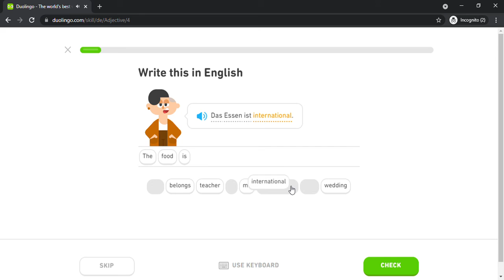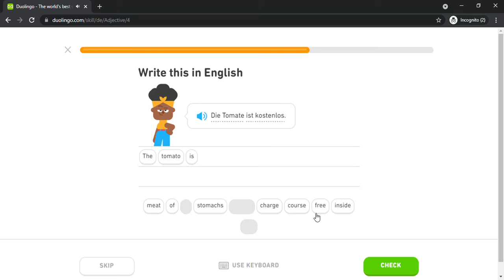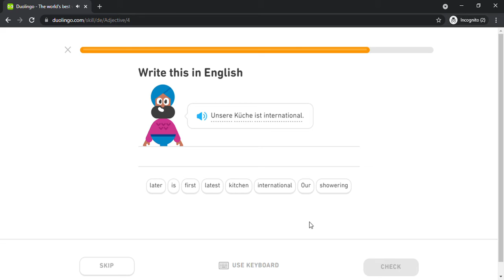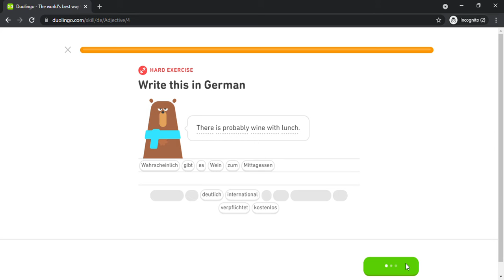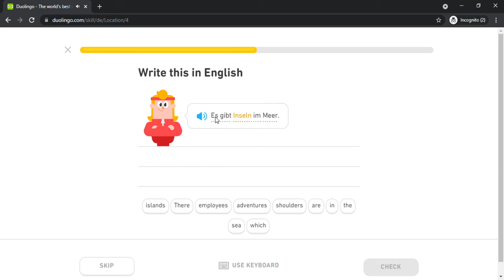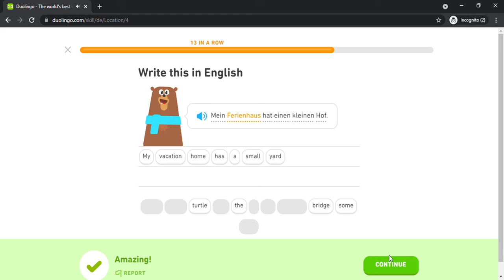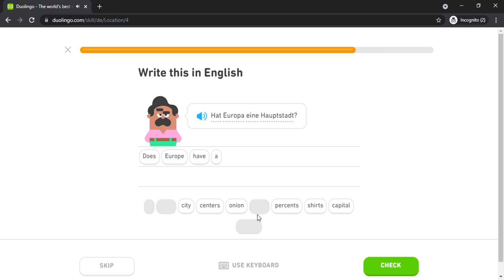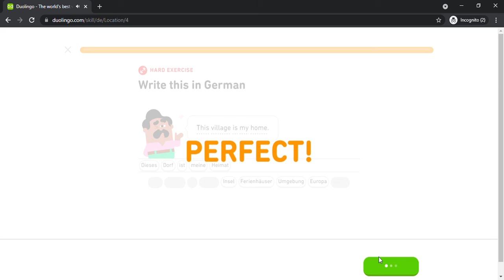Duolingo #829 German - English (Part 4 - Adjective and Location)